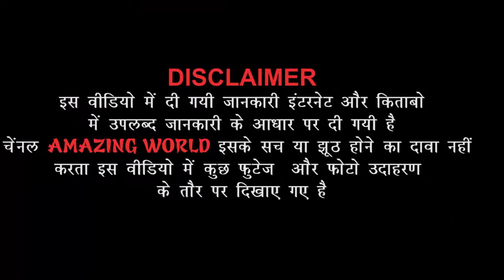भारत के 4 रहस्यमयी मंदिर जहां पर होते हैं ये अद्भुत चमत्कार Mysterious temples of india